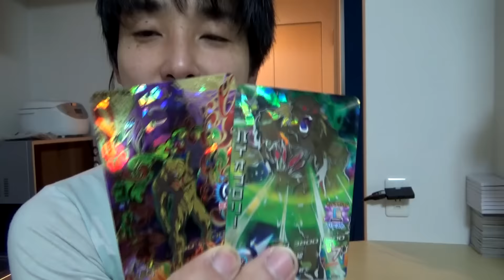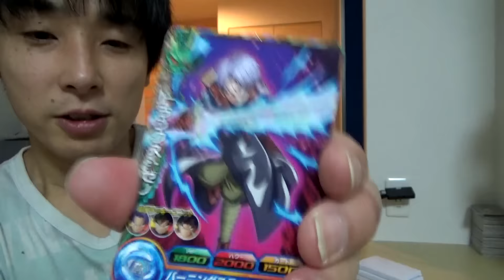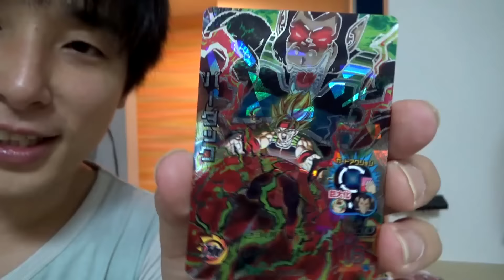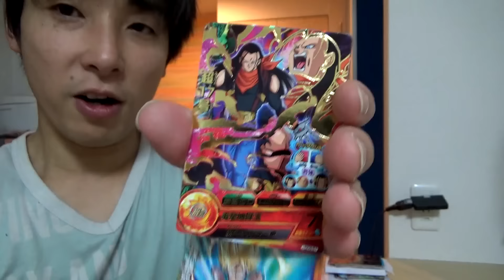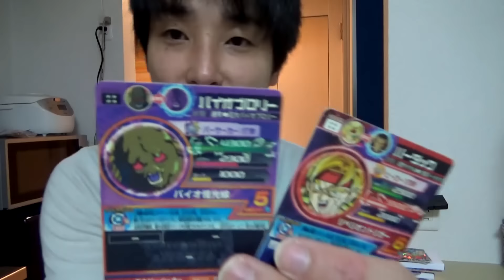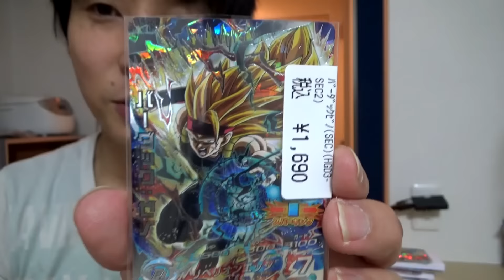【DBH】あのガチャリピした結果ｗｗｗ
ドラゴンボールヒーローズ秋葉原であのガチャをリピしました！
結果はなんと！！？？

※本物　意味　見せかけでなく実質を備えていること。本格的であること。

ちゃんねるこんどぅの関連動画